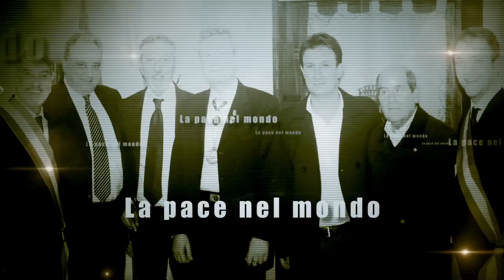Sacro Principe Teutonico Federiciano SANDRO PULIN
IL: "S:.G:.M:. - S:.A:. IL SACRO PRINCIPE TEUTONICO FEDERICIANO - ARCONTE DEL G:.O:.P:.A:. VENICE - MONSIGNORE N:.H:. SANDRO PULIN", ESCLUSIVO TITOLARE, DEI MARCHI MONDIALI: "SPEED 4 PEACE - S:.A:. SANDRO PULIN" E: "G:.O:.M:.P:.A:. FOR PEACE IN THE WORLD - S:.A:. IL SACRO PRINCIPE N:.H:. SANDRO PULIN

Arts Photographer
Francesco Berriola
per contatti